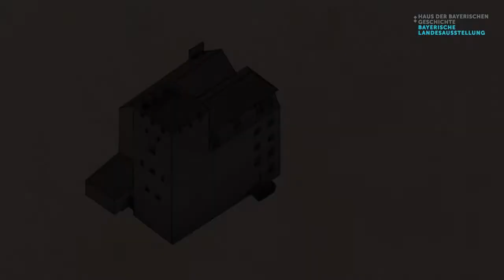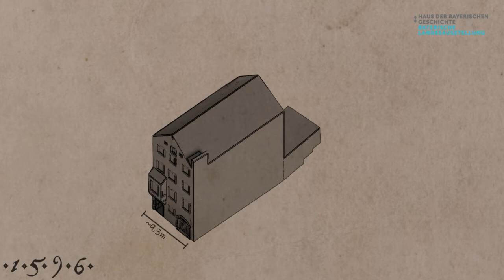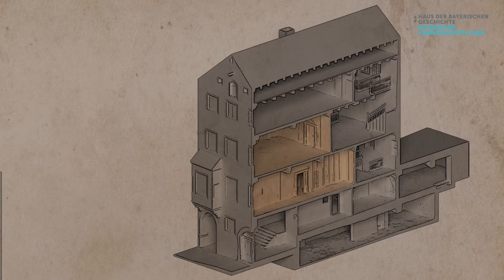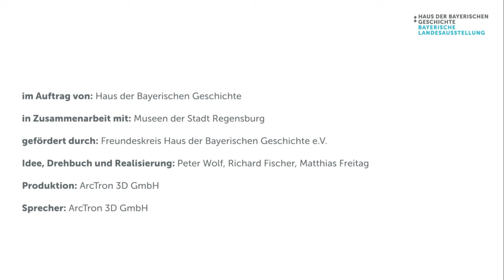Das Keplerhaus in Regensburg - Die Grundgeschichte des Hauses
Das Keplerhaus ist Teil der historischen Altstadt Regensburgs. Im Laufe der Jahrhunderte hat sich das Haus immer wieder verändert, wurde geteilt und ist gewachsen, wurde immer wieder umgebaut. Die wichtigsten Informationen zur Baugeschichte und Raumaufteilung des Keplerhauses zeigt dieser Film.

Dieser Film wurde gefördert durch den Freundeskreis Haus der Bayerischen Geschichte.

Copyright: Haus der Bayerischen Geschichte